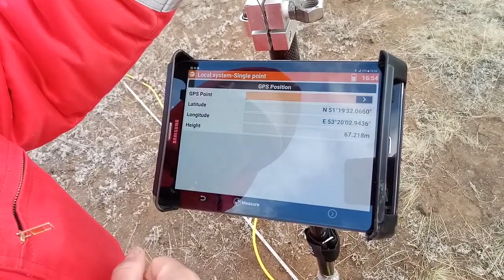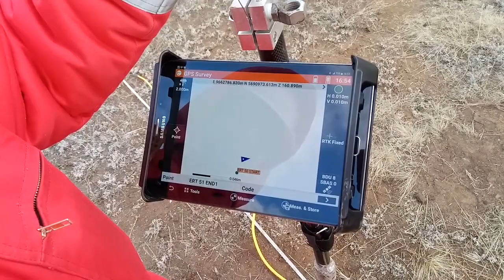GPS GeoMax Zenith25 Pro Base (GSM&UHF)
Base_position_adjustment
Zenith25 Pro is an upgraded model of Geomax’s GNSS system that ensures ultimate reliability even in challenging environments.